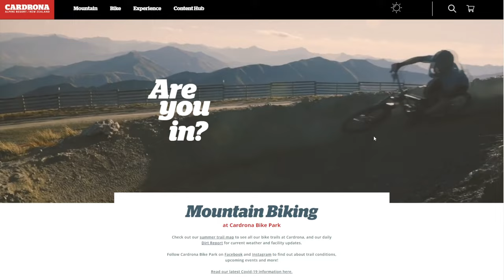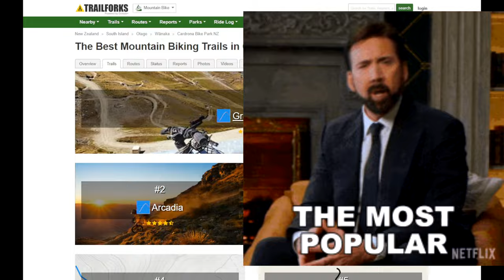Blue Jumps of Cardrona .........HIGHEST MOUNTAIN BIKE PARK IN NEW ZEALAND FT. GRASSHOPPER TO LOW VIZ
ANOTHER Bike Park series and this time its  CARDRONA, the highest bike park in New Zealand.
TODAYS UPLOAD IS ABOUT the most POPULAR GRASSHOPPER A BLUE FLOW TRAIL.

LAST WEEKS upload is about warm up blue trails such as ARCADIA and MORNING GLORY

Cardrona facts:
Around 1000 years ago, the first footprints were made on this land as Maori settlers journeyed through the Cardrona Valley looking for paradise shelducks, eels & karamea, a plant containing "liquid gold" – perfume oil.

445KMS AWAY FROM  Christchurch Adventure Park but is close to other riding areas such as Skyline Queenstown,  Coronet Peak for RUDE ROCK, and Arrowtown.

Highest Mountain Bike Park in New Zealand

Chapter markers :
0:00 summer top tip
0:28 series teaser VERSION 2
0:38 50%JUMPS
01:20 GRASSHOPPER ! LETS GO!
03:16 HI VIZ
03:40 LOW VIZ
05:00 BLACK TRAILS COMBO!